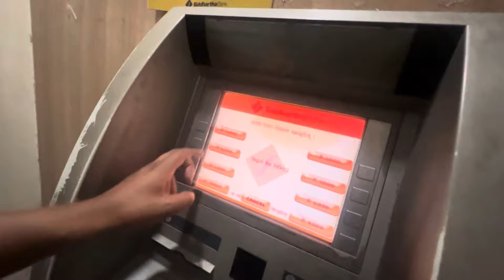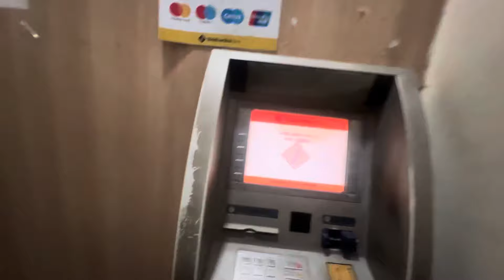८ घन्टाको अप्रेशन पछि आमाको आयो होस | धेरै दिन हस्पिटल बस्ना पर्ने भयो | Dipak nepali vlog.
८ घन्टाको अप्रेशन पछि आमाको आयो होस | धेरै दिन हस्पिटल बस्ना पर्ने भयो | Dipak nepali vlog.